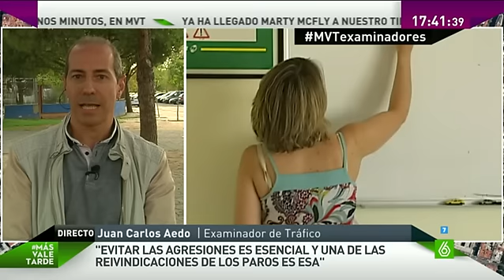Juan Carlos Aedo, examinador: "Las agresiones verbales están a la orden del día"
El examinador de tráfico Juan Carlos Aedo cuenta que las agresiones a examinadores se producen en el momento en que se entrega el resultado de la prueba a los alumnos, y ese es el principal motivo de la huelga. Además, piden que no se privatice su profesión para asegurar la imparcialidad.